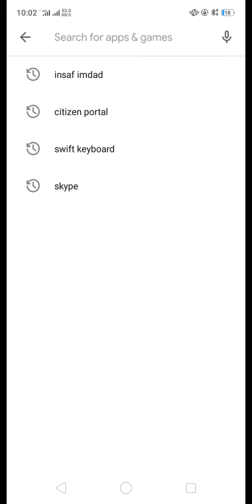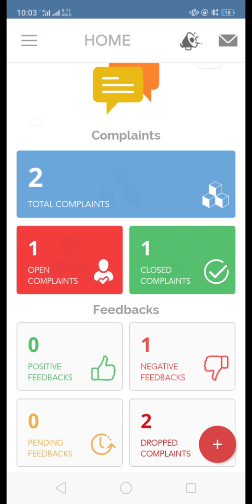How to Apply Corona Tiger Force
سٹیزن پورٹل لنک